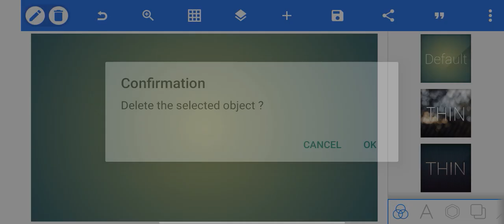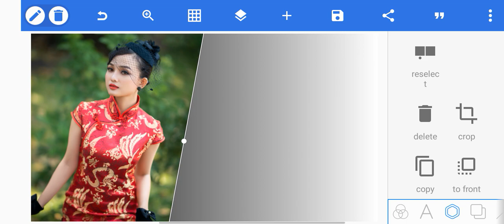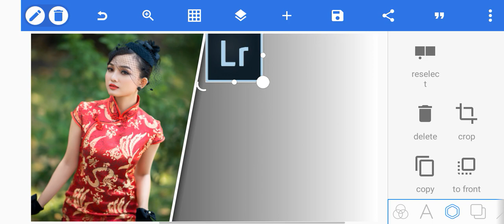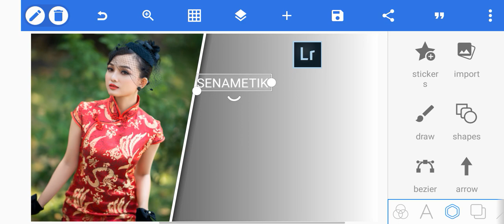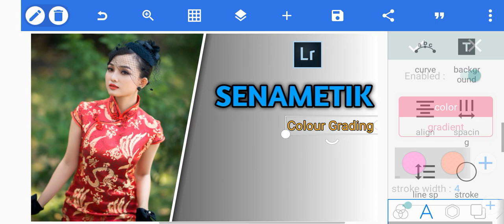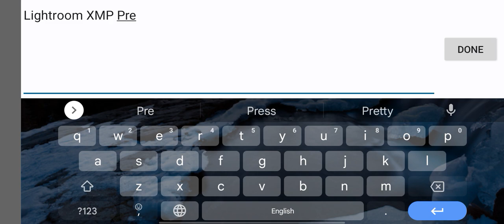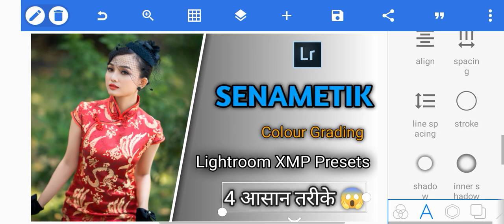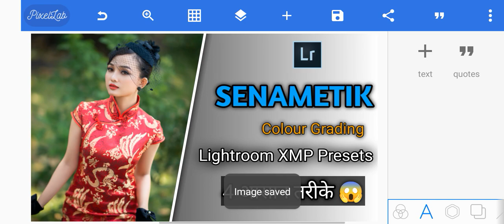Youtube के लिए High 4K Quality Thamnail कैसे बनाएं? Pixellab editing mobile | How To Make Thamnail ✓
😱Youtube के लिए High Quality Thamnail कैसे बनाएं? Pixellab editing mobile | How To Make NSB Thamnail...
दोस्तों इस वीडियो में बताया गया है कैसे आप अपने मोबाइल से यूट्यूब के लिए बेस्ट Thamnail kaise बना सकते हैं वह भी बिल्कुल HD क्वालिटी में वीडियो को पूरा जरूर देखें.

thumbnail youtube par kaise
lagaye
thumbnail editing
thumbnail kaise banaye
youtube video mein
youtube studio se
youtube video mein
youtube studio se
thumbnail kaise banaya jata
hai
thumbnail kaise banaen aur
video per kaise lagaen
thumbnail kaise banaye
kinemaster se
thumbnail kaise banaye
pixellab
thumbnail kaise lagaye
youtube video mein
thumbnail mobile me kaise
banaye
thumbnail mobile se kaise
banaye
thumbnail mobile
banaen
thumbnail mobile app
lagaye
thumbnail mobile legends
thumbnail mobile diye
thumbnail mobile legends
tutorial
mobile thumbnail maker
youtube thumbnail kaise
banaye
youtube thumbnail kaise
lagaye video mein
youtube thumbnail kaise
lagaen
youtube thumbnail kivabe
banabo
youtube thumbnail kaise
lagaye
youtube thumbnail photoshop
pixellab thumbnail kaise
banaen
pixellab thumbnail kaise
banaye
pixellab thumbnail kaise
banate hain
pixellab se vlog thumbnail
kaise banaye 2024
pixellab se gaming thumbnail
kaise banaye 2023
pixellab se thumbnail kaise
banaye 2023
pixellab diye kivabe thumbnail
banabo
banaye manoj dey
pixellab se best thumbnail
kaise banaen
pixellab se cricket thumbnail
kaise banaye
thumbnail editing
thumbnail editing apps
thumbnail editing telugu
thumbnail editor
thumbnail edit kaise kare
thumbnail editing tamil
thumbnail editing pixellab
thumbnail editor app
thumbnail editing free fire
thumbnail editing picsart
how to make thumbnails for
youtube videos
how to make thumbnail
how to make thumbnail in
photoshop
youtube videos in mobile
canva
kinemaster
picsart
pixellab for youtube
how to make thumbnail like
zerox ff
youtube thumbnail
*YouTube:- /   @NiceFix31 @SKEDITZONE @arishthestar3877 @balaram_47 @NCM_Official @DavidEditor

.OR____

thumbnail _kaise_banaen
youtube_thumbnail _kaise_banaye
how_to_make _youtube_videos_thumbnail
mobile_se_thumbnail_kaise _banaen